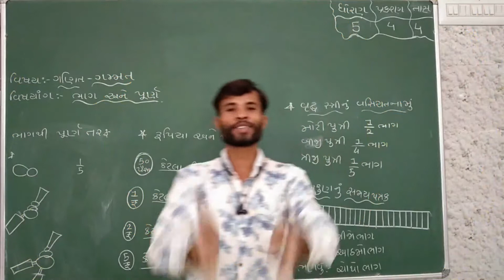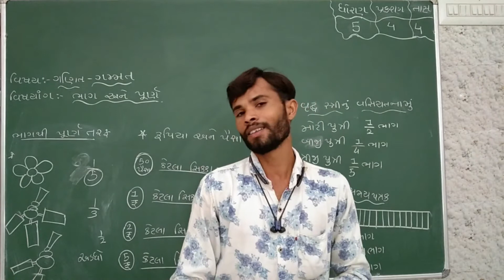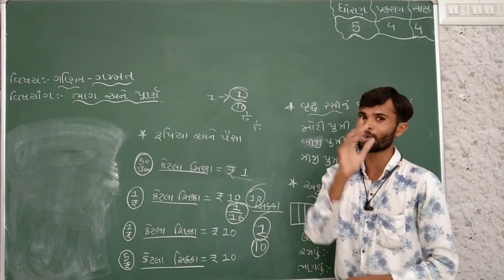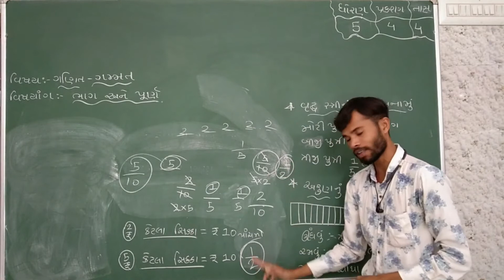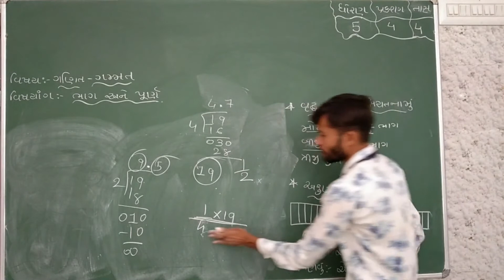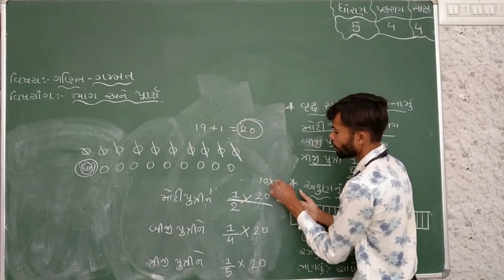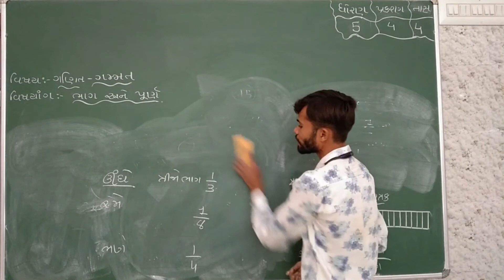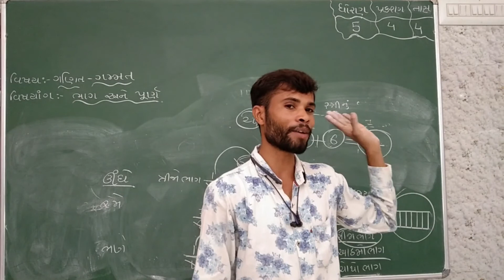STD_5_Mathematics_ગણિત ગમ્મત Ch_4_ભાગ અને પૂર્ણ_Part 4 Maharshi gurukul(Gujarati Medium)